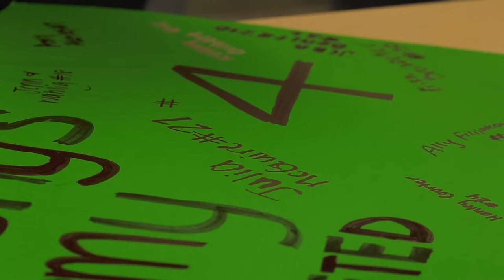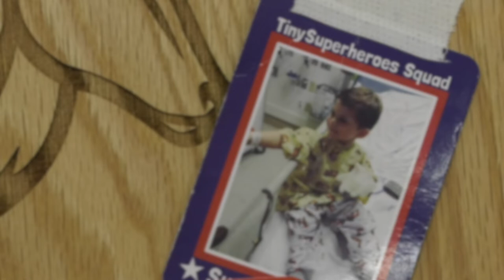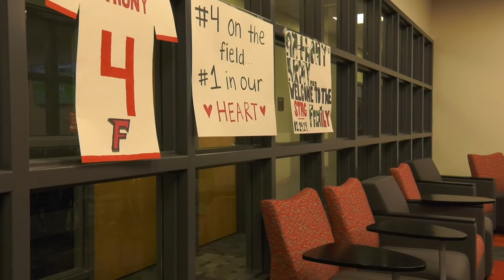Never Give Up: The Anthony Muoio Story